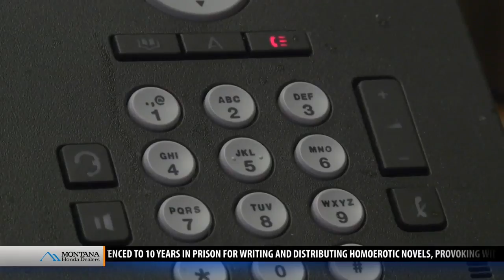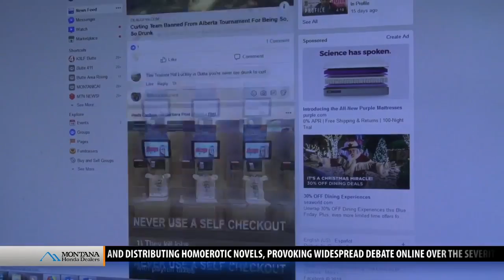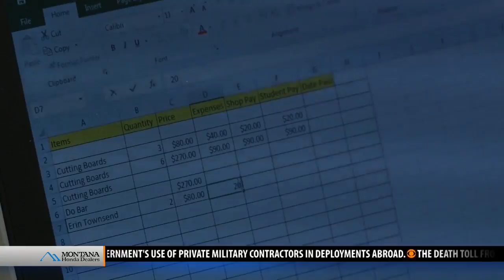Top stories from today's Montana This Morning, 11-20-18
Top stories from today's Montana This Morning, Tuesday, Nov. 20, 2018 - latest local news and headlines from across the world.